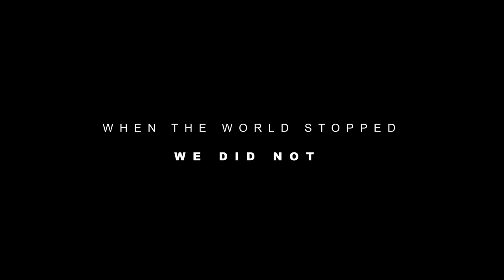2021 Stetson Baseball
The world came to a stop for college baseball in March of 2020. For the Stetson Hatters there was disappointment, followed by determination. The Hatters will return to Melching Field to open the 2021 season on February 19.